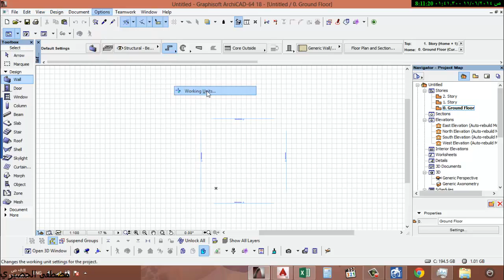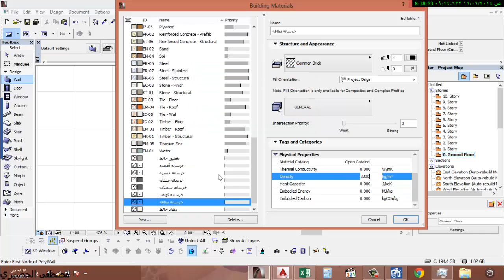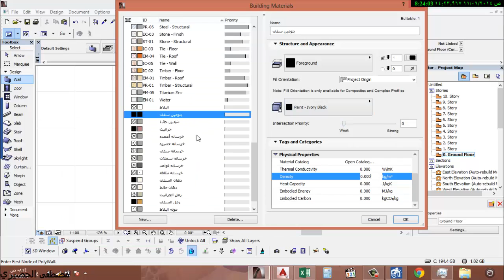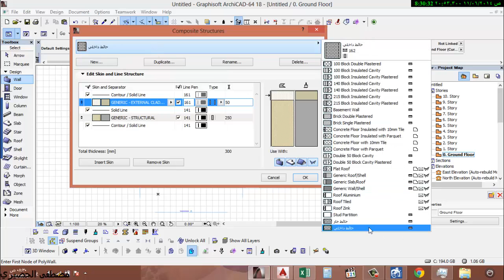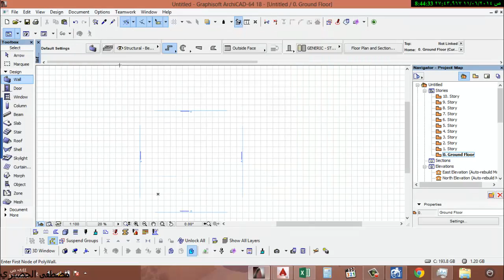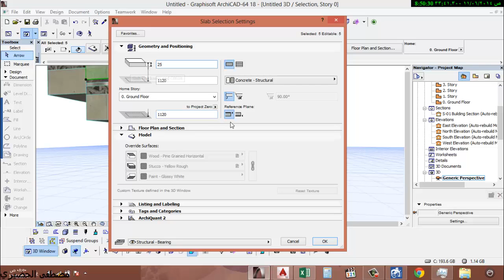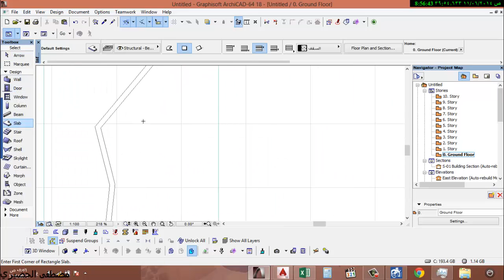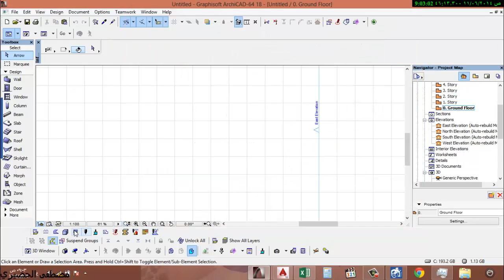شرح ال temp